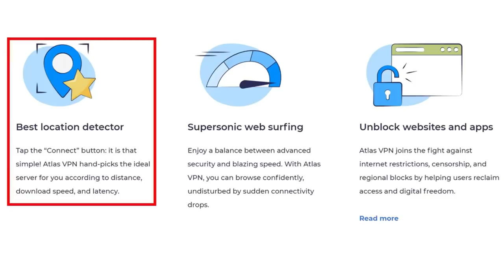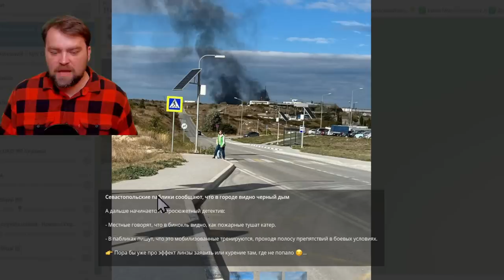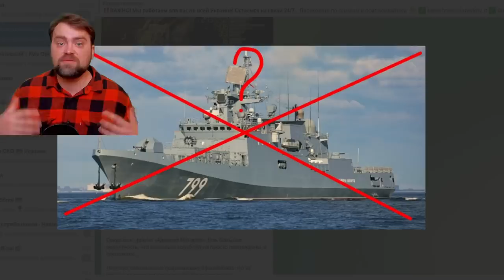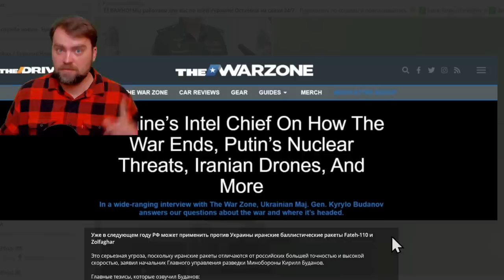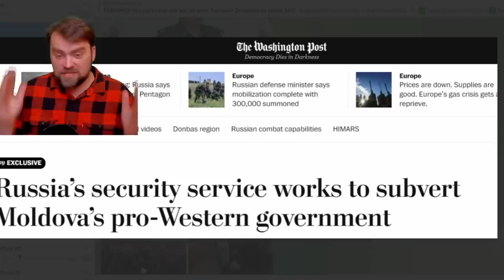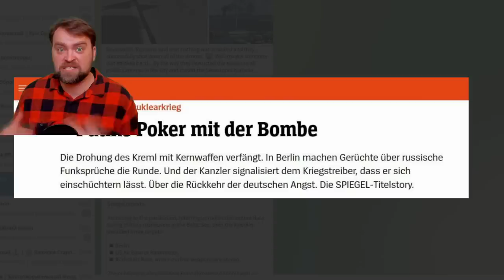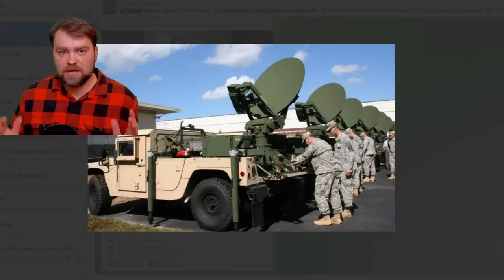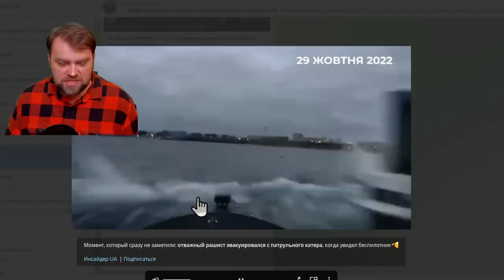Update from Ukraine | Drone Attack on Sevastopol, Crimea | Ruzzian ships are damaged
🔥 Steal BLACK FRIDAY deal and get
Atlas VPN Premium for $1.70/month + 6 months extra.